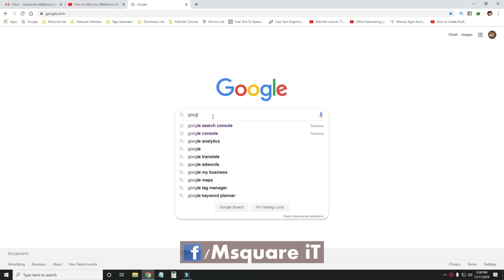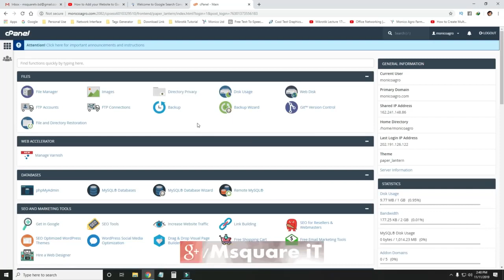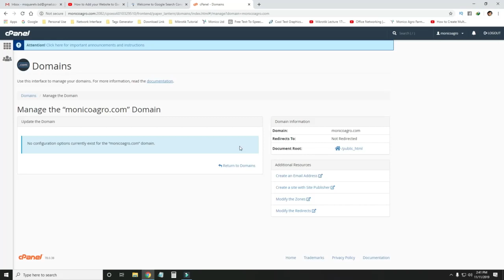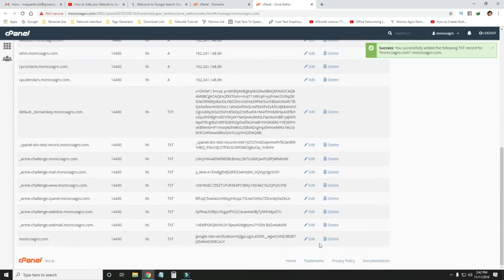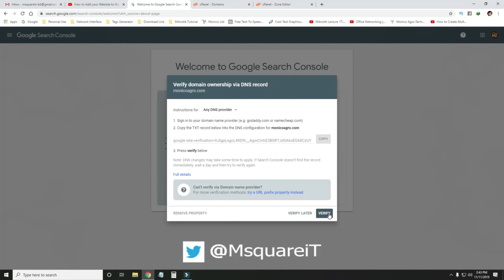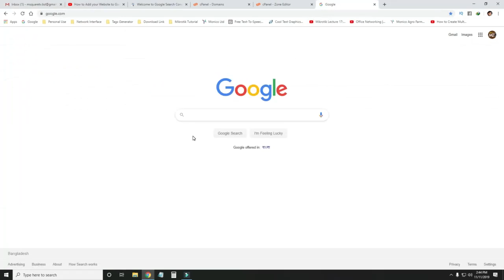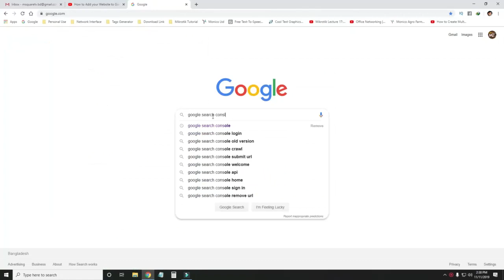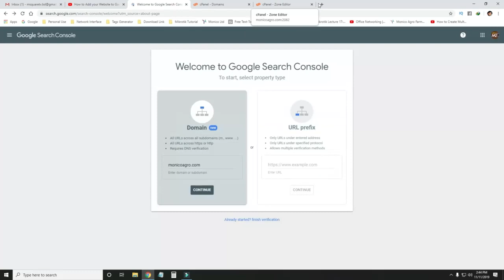How to do SEO on your New YouTube Channel | Google SEO 💕👍 2022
Google’s free tool Search Console gives site owners loads of tools to check how their site performs. Not only does it show how your site is doing under the hood, but also how searchers see your site in the search results. You’ll get information on keywords and queries that bring traffic, find out which rich search results your content has earned and discover how your mobile site is doing. Also, you can check if Google can access your content. In short, use it! Here’s our beginners guide to Google Search Console to get you started.